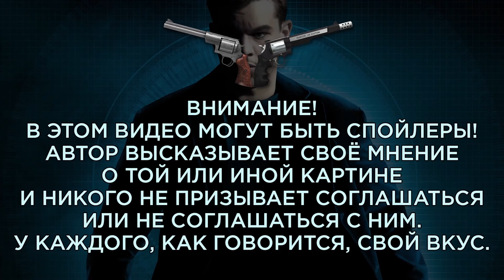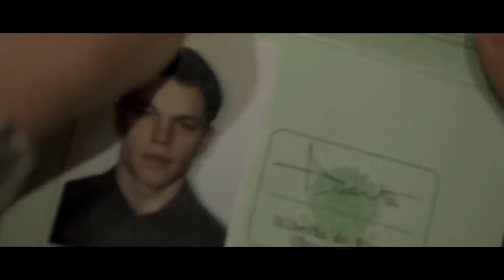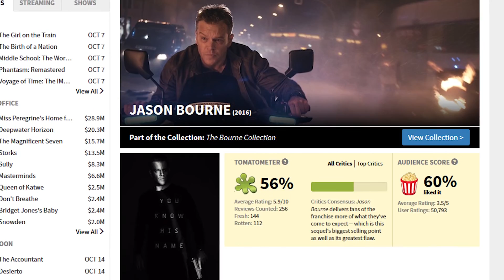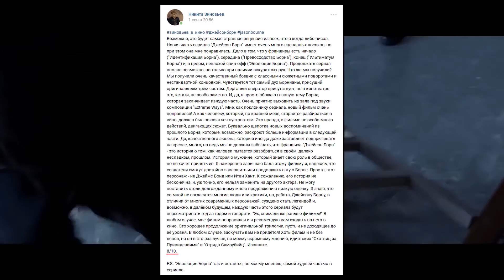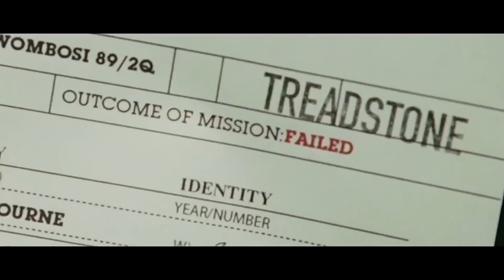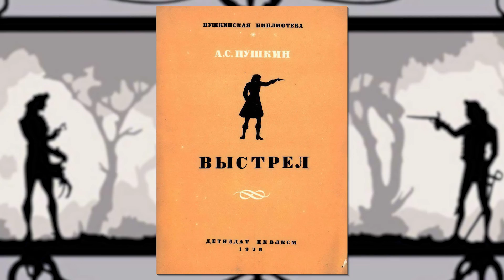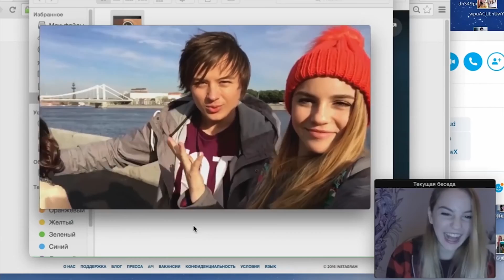{Коротко и Ясно} Джейсон Борн и Дуэлянт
В сегодняшнем видео я расскажу о новинках осени - "Джейсон Борн" и "Дуэлянт"! Также, я поведаю вам о нескольких свежих трейлерах.